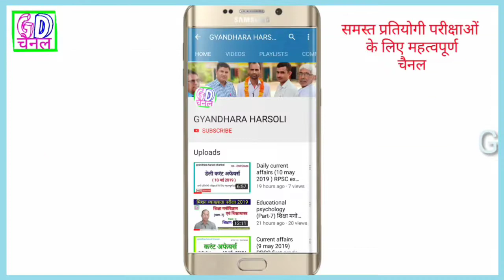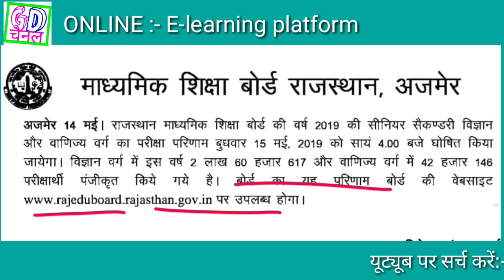Result,bser ajmer (माध्यमिक शिक्षा बोर्ड राजस्थान) रिजल्ट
व्हाट्सएप ग्रुप जॉइन करने का लिंक
आप हमारे द्वारा अपलोड की गई निम्न वीडियो भी देख सकते